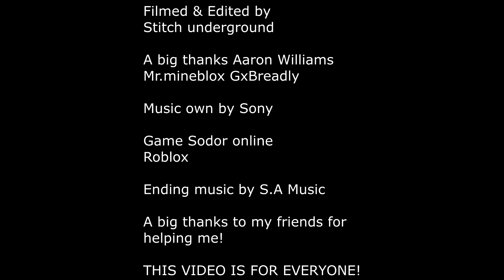tatmrr beginning roblox remake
I dont not own anything!

Stitch underground fan club!   / stitch-under